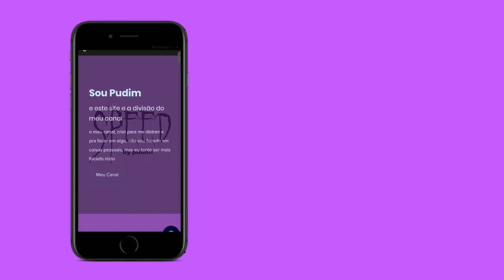Divene Failure (sped up)